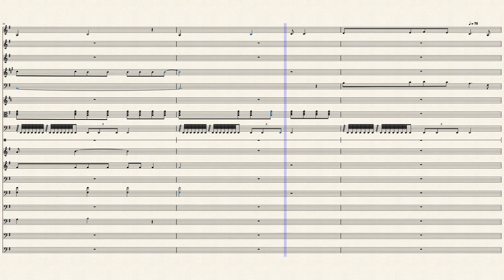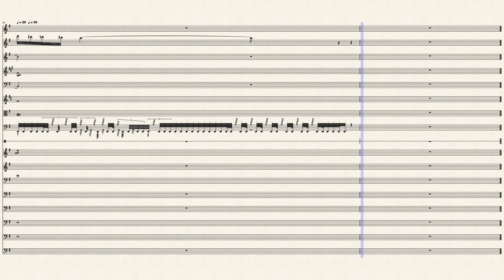PRS_038_04b_Crainte_orch 202110092306